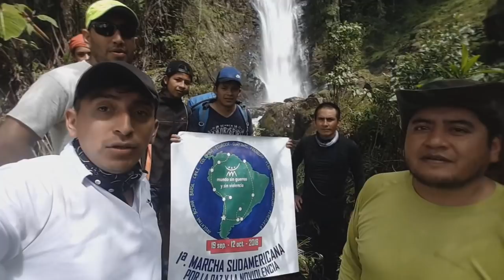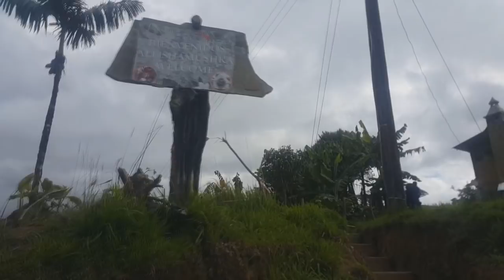Cascada SANTA CLEOTILDE, INCA RUMI, Tutupali, Yacuambi, Zamora Chinchipe. PerroZorroTeam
FE DE ERRATAS: En uno de los títulos se ha hecho constar Yantzaza, cuando lo correcto es YACUAMBI, pedimos disculpas.